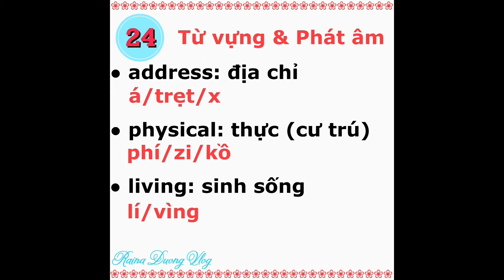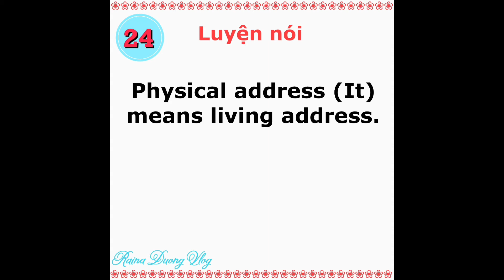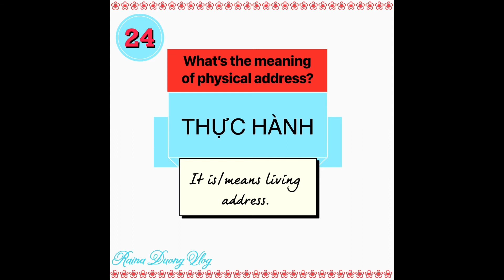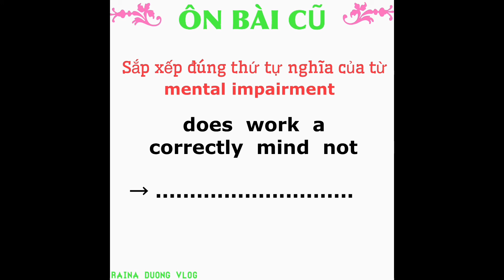#24. physical address 🌻 học từ vựng N400 what mean 🌻 thi quốc tịch Mỹ | Raina Duong Vlog